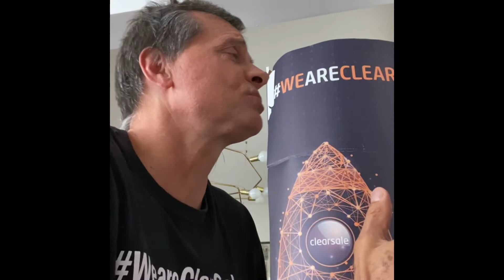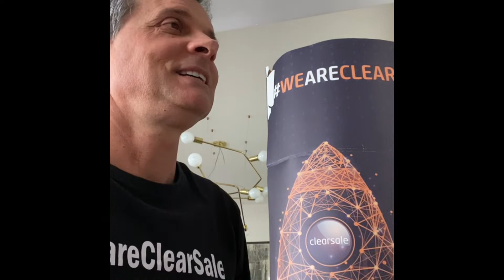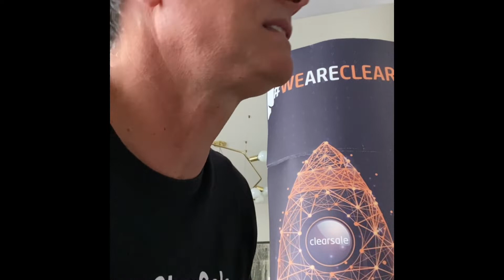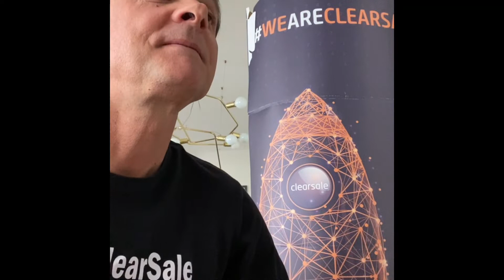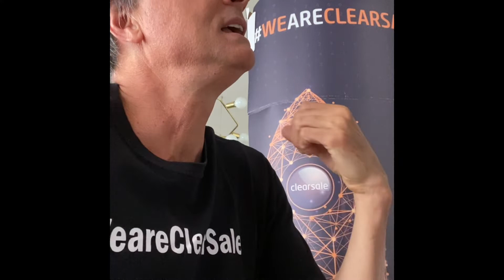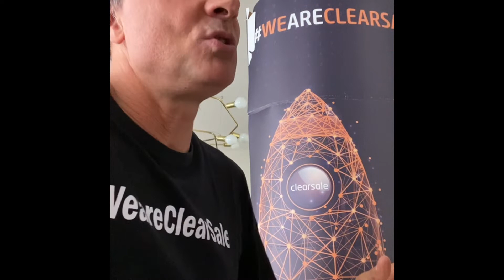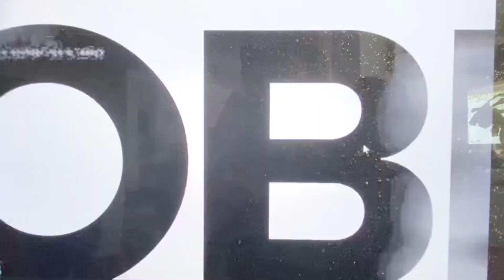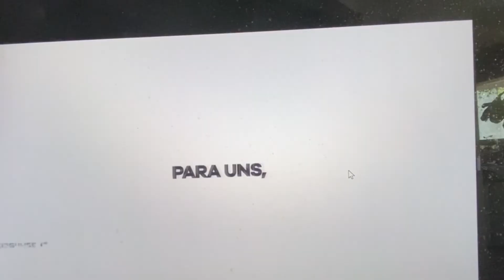CLEARSALE - Ser Acolhido novos e a Jornada do Propósito da Confiança - Evolução continua